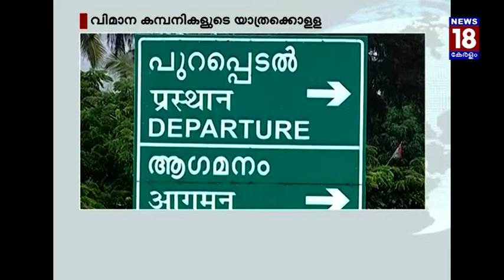തമിഴകം ലയിച്ചേക്കും – Big Merge to Surprise Tamil Politics – News18 Kerala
അണ്ണാ ഡി എം കെ യോഗം ഇന്ന്
Anna DMK meeting to be held today

മലയാളികളെ കൊള്ളയടിച്ച് വിമാനക്കമ്പനികൾ
Air ticket fare skyrocket in the wake of Onam season leaving Malayalees in trouble

സിമൻ്റ് വില കൂടിക്കൊണ്ട് തന്നെ
Even after GST, cement cost goes upward